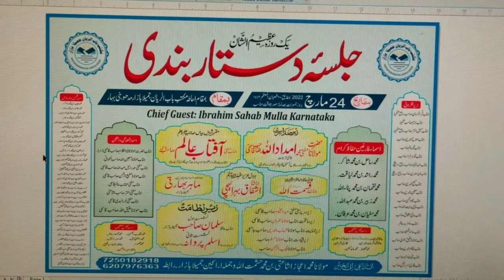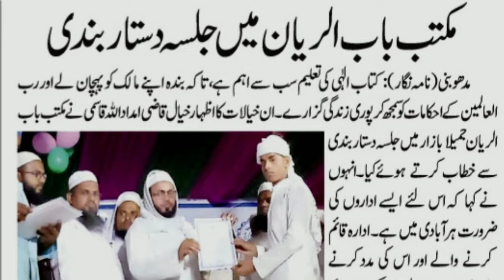Reshma Khatoon|| Islam Ka Sikka | Nazam | Maktab Babur Rayyan Jamaila Bazar Madhubani | 24/03/2022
Zere Sadarat : Hazrat Maulana Mufti Imdadullah Sahab Qasmi
Zere Sarpasti : Hazrat Maulana Mufti Abdul Qayyum Sahab Qasmi

Video Credits:
Title :  -:-:   new Naat Nazam 2021,
Vocalist :
Written By :
Video Editor : Shahnawaz Ansari
Audio , Sk Mushaira Media
Digital Managed By : Shahnawaz
Video Produced & Label , Sk Mushaira Media
Video Recorded And Uploaded By Sk Mushaira Media*** Shahnawaz Ansari (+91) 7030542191
Sk Mushaira Media is The Best Place To View Islamic Video | Hamd  | Nat | Nazam  | Gazal | Mushaira | Best Islamic Videos ||

About Us:
Sk Mushaira Media Provideos Programmes which are original educational informetive and entertaining Hamd, Naat , Nazam , Urdu Hindi , English , Maithili , Bhojpuri , Sk Mushaira Media is also promotes Dawat -o- Tableegh , The proper presentation ,
understanding appreciation of Islam - amongst Less aware Muslims and - non Muslims :

permission - However , you my share this production in our platform or Social Media Platform :